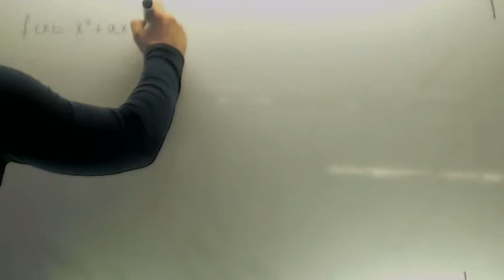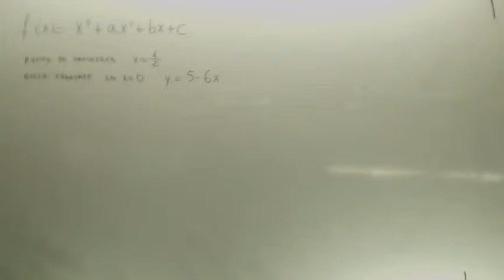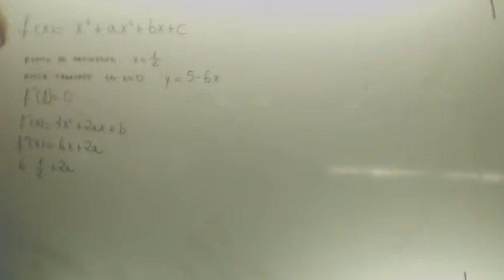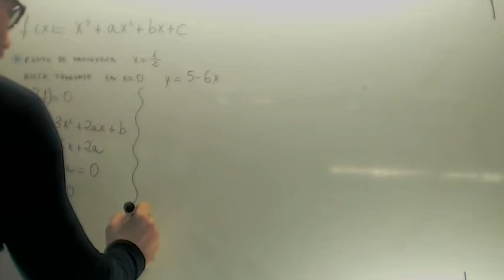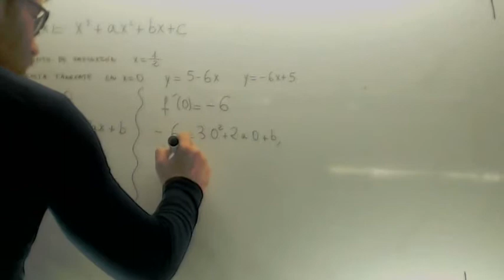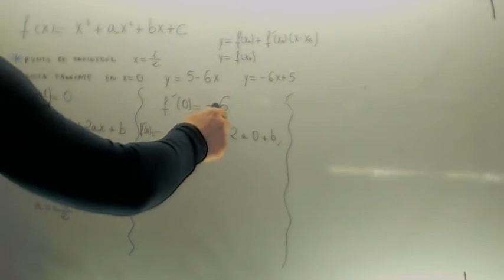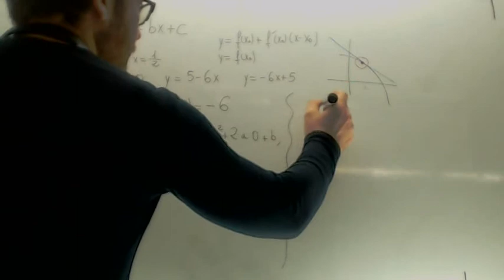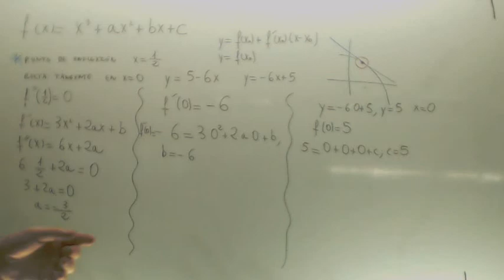Matematicas II 2014 Junio Ejercicio 1 Opcion A Academia Usero Estepona